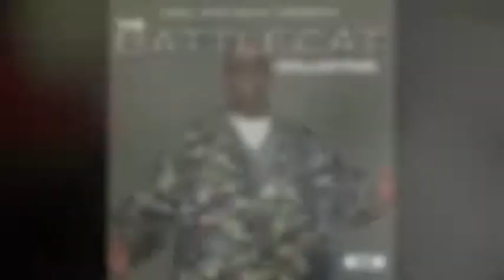Battlecat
Atomic Dog